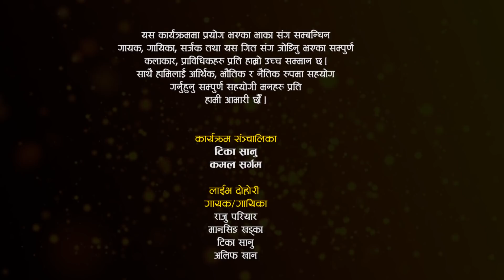देउसी भैलोको रमाईलोसँगै, दोहोरीमा ताके तिनै जनाले टिकालाई | Deusi Vailo | Raju, Tika, Manshing, Alif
Special Thanks
Prime Times Television

Sangeetmala Live Dohori
(Live Program)

Host
★ Tika Sanu
★ Kamal Sargam
★ Kalpana Dahal

Singers
★ Raju Pariyar
★ Manshing Khadka
★ Tika Sanu
★ Alif Khan

Audio/Video
★ @Tarakanta BK
★ Samip Paudel
★ Padam Lwagun